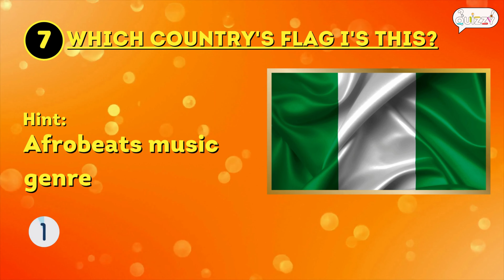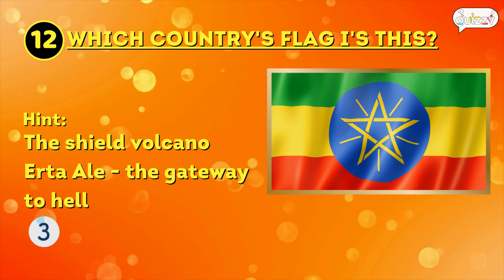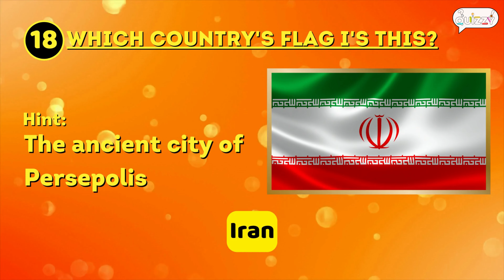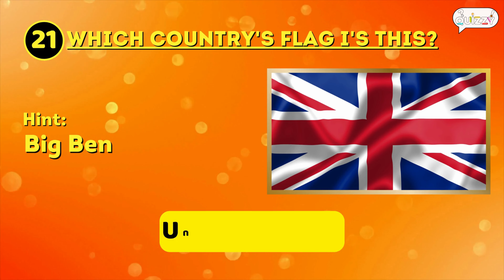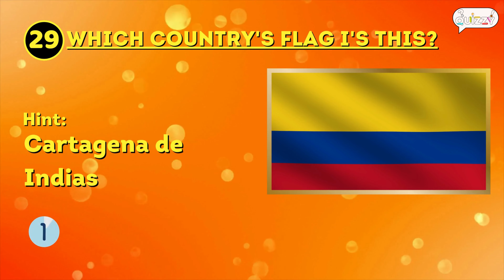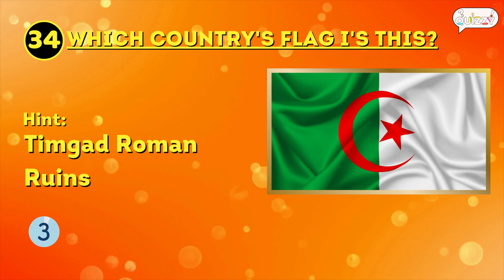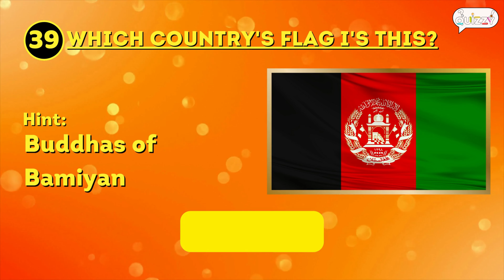Guess and Learn All 40 Flags - Episode 1 | Guess flag series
Can you guess all the flags?

Can you guess the country by flag? In this video you will have to guess all the 40 national flags . Do you know all of them? Play this guess the flag challenge to find out!